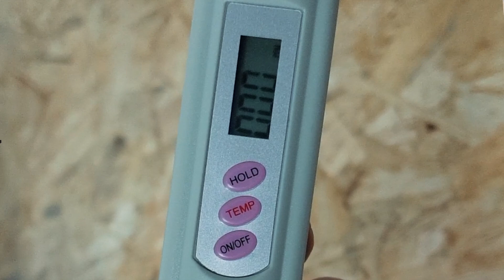REOS ONE - instrukcja wymiany filtrów w systemie water fed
Instrukcja wymiany filtrów w systemie water fed - REOS
REOS ONE – kompletny system do demineralizacji wody.

System REOS ONE wykorzystuje trzyetapową filtrację wody w celu uzyskania maksymalnej wydajności i ograniczenia kosztów eksploatacyjnych.

Dzięki prostej budowie i łatwej obsłudze jest odpowiedni zarówno dla profesjonalistów, jak i osób rozpoczynających przygodę z wodą demineralizowaną.

▶️  PLAYLISTY:
💧 Winshop Tips & Hacks 🔎